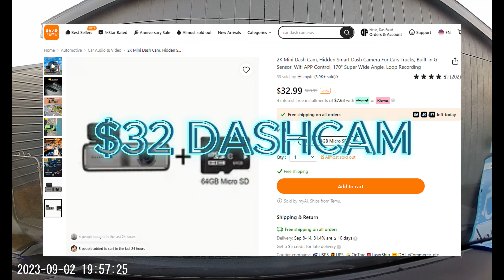$32 (USD) Temu Dashcam - Part 3 - Driving At Dusk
Driving at dusk in my Tacoma with the $32 Temu Dashcam.